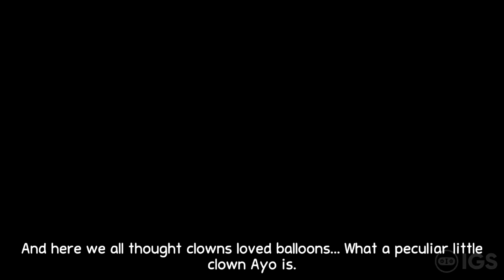Ayo The Clown | Nintendo Switch Gameplay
Hey everyone! Like what you see? Make sure to check it out on the Nintendo Switch eShop! :D